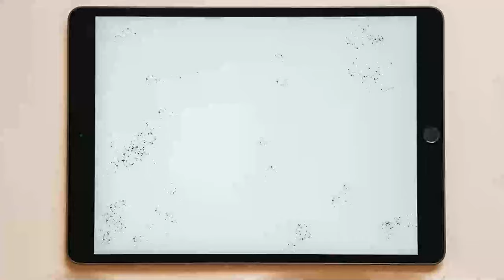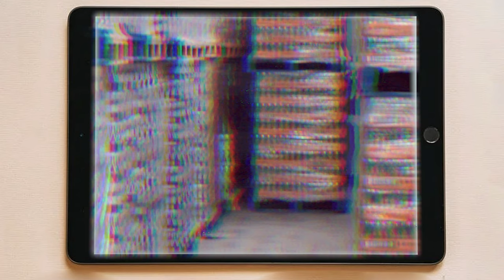Úroveň 20 | Sklad | The Backrooms SK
Vitaj, cestovateľ. Vitaj na úrovni 20. Uži si prechdázky medzi regálmi, prosíme však, nepi žiadnu tekutinu zo žiadnych fľaší.

Veľa štasia
Tím H.E.S